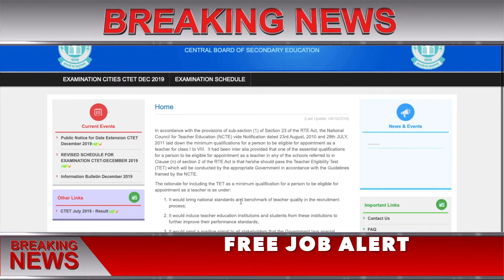CTET 2019 एग्जाम में तुक्का कैसे मारे , How To Tukka in CTET Exam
CTET Admit Card 2019:  केंद्रीय माध्यमिक शिक्षा बोर्ड (सीबीएसई) ने केंद्रीय शिक्षक पात्रता परीक्षा ( सीटीईटी ) के एडमिट कार्ड जारी होने कर दिए हैं।

दरअसल सीटीईटी की परीक्षा 8 दिसबंर को आयोजित की जाएगी। जिन अभ्‍यर्थियों ने इस परीक्षा के लिए फॉर्म भरा है वे ऑफिशियिल वेबसाइट ctet.nic.in के जरिये अपना एडमिट कार्ड डाउनलोड कर सकेंगे।

डेंट्स इस बात का ध्यान रखें कि परीक्षा शुरू होने के 90 मिनट पहले केंद्र पर प्रवेश कर जाएं। परीक्षा दो पालियों में ली जायेगी। प्रथम पाली सुबह 9.30 से 12 बजे तक और दूसरी पाली दो बजे से 4.30 बजे तक आयोजित होंगी।

CBSE CTET admit card 2019: एडमिट कार्ड ऐसे करें डाउनलोड
स्टेप 1 – आधिकारिक वेबसाइट ctet.nic.in पर जाएं, या इस लिंक पर क्लिक करें
स्टेप 2– अपना एप्लीकेशन नंबर और डेट ऑफ बर्थ और बॉक्स में दिया गया सिक्योरिटी पिन डालकर साइऩ इऩ पर क्लिक करें।
स्टेप 3– आपका एडमिट कार्ड, स्क्रीन पर आ जाएगा।
स्टेप4 – एडमिट कार्ड को डाउनलोड कर लें। इसे परीक्षा में जरूर लेकर जाएं।